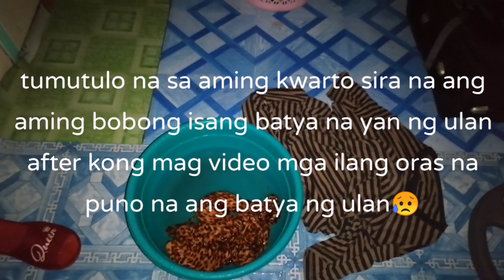Nako po bumabaha na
Source:Audionautix.com
Musician:Jason Shaw

ay iwan inaayos naman mga kalsada mga kanal pinalaki na nilagyan na ng mga malalaking emburnal, ang tanong bakit umaapaw parin yong tubig dito sa Butuan City kapag umuulan..paki explain.
ang daming nag evacuated.kasi ang mga bahay nila lumutang na sa tubig.suspended ang klasi feb20,2023 monday kasi ginagamit pa sa mga nag evacuted ang mga room.ANO B YAN!